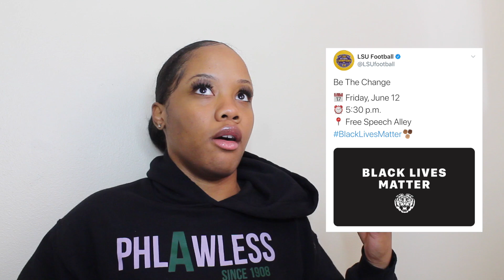Update | AKA one year reflection, organizing LSU and Southern rally, Life advice | Leaux Johnson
Hey yall!

In this video I'm talking about whats going on in the world, Alpha Kappa Alpha one year Akaversary, and organizing an event that brought LSU and Southern together.

-HMU-

SC: lorealjohnsonn

-I'VE GOT MAIL-

Patterson LA, 70392

College: Louisiana State University
Major: Digital Advertising
Years growing my hair: 6 years 2 months
Favorite Color: Pink